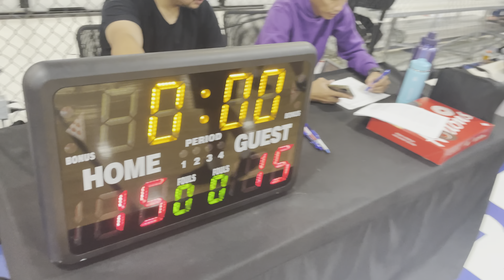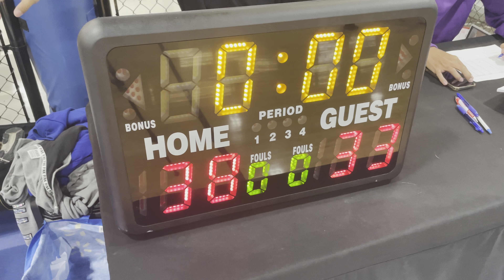WEEK 2 (Sept 23, 2023) Game #1 GARAGE111 vs YNG DREAMERZ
Game number 1 of week 2.

Garage111 - 81
Yng Dreamerz - 60

Best player of the game: Allen Enriquez with 37 points, 10 rebounds, 2 assists and 4 dpg.